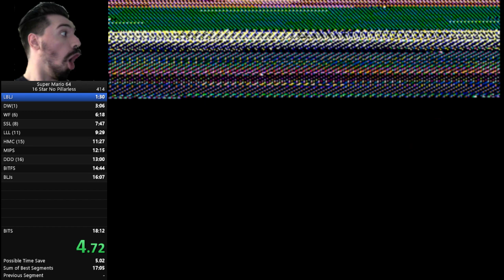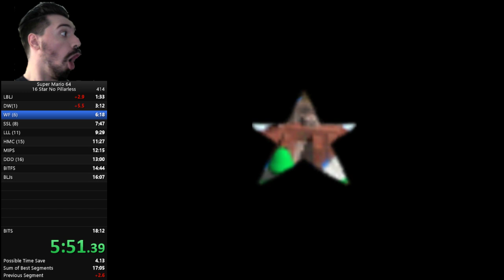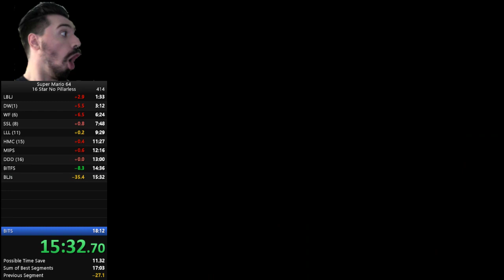Super Mario 64 16 Star 17:33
I DID IT BOYS! SO DONE WITH LBLJ LUL -- Watch live